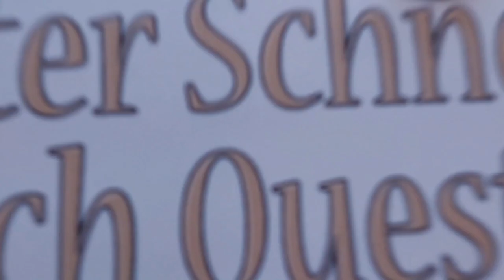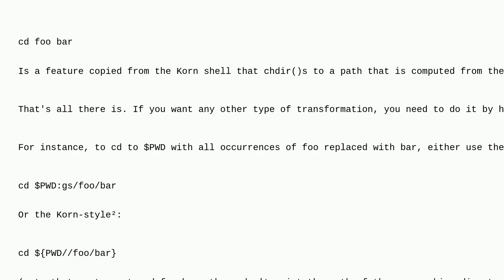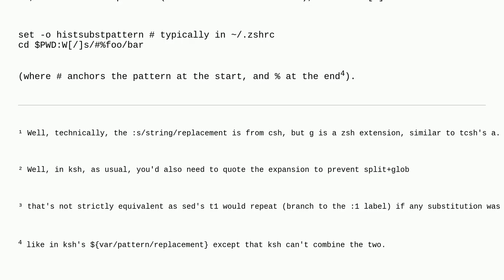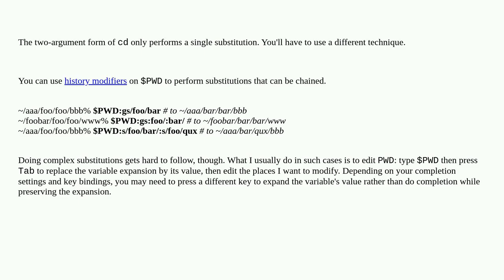Unix: cd 'old' 'new' with multiple "whole directory-name" substitutions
cd 'old' 'new' with multiple "whole directory-name" substitutions

A special thanks goes out to the community

  cd-command zsh